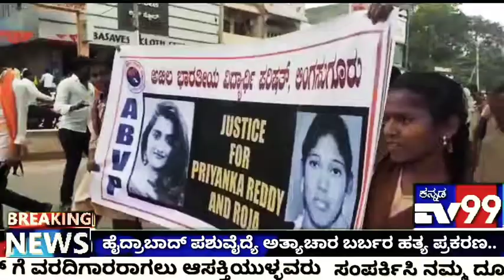ಹೈದ್ರಾಬಾದ್ ಪಶುವೈದ್ಯೆ ಅತ್ಯಾಚಾರ ಮತ್ತು ಬರ್ಬರ ಹತ್ಯ ಪ್ರಕರಣ ಘಟನೆ ವಿರೋಧಿಸಿ ವಿದ್ಯಾರ್ಥಿಗಳ ಪ್ರತಿಭಟನೆ